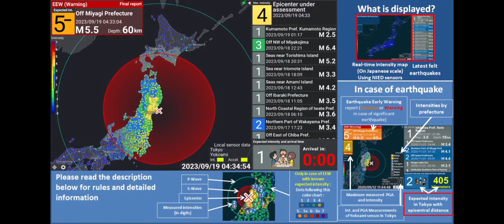Earthquake Early Warning. M5.5 Max Intensity 4 Off Miyagi Prefecture, Japan.